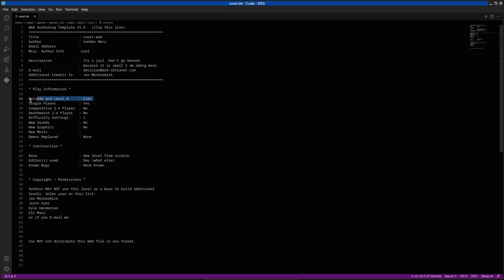DOOM 1 - court.wad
added to the "Hall of Shame" for being ugly as sin, being unfinished, having invisible walls everywhere, not having an exit, and for lying to me in the text file.
called "court.wad" in the /idgames FTP.
created by Sander Macy on February 25th, 1996.
from the .txt file included with the WAD:
"Its a jail. Don't go beserk because it is small I am ading more"